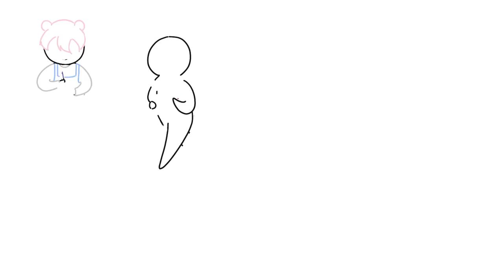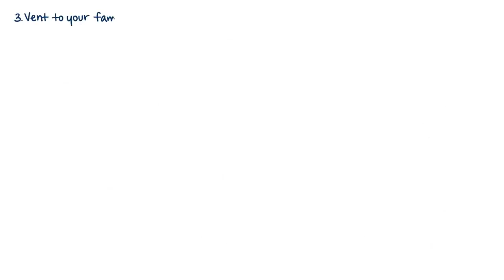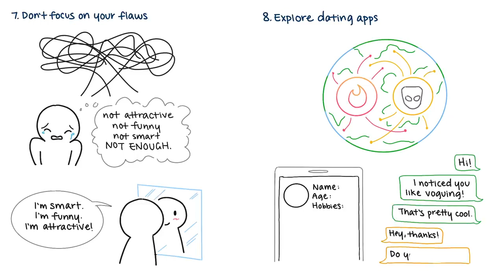10 Tips to Stop Liking Your Crush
It can be very difficult to get over that person and may start a longtime circle of painful feelings. Getting over your crush is never easy, but here are 10 tips to stop liking your crush and move on to someone better for you.

9 Questions To Ask Yourself To Know If You Still Love Him
14 Tips To Make A Long Distance Relationship Work